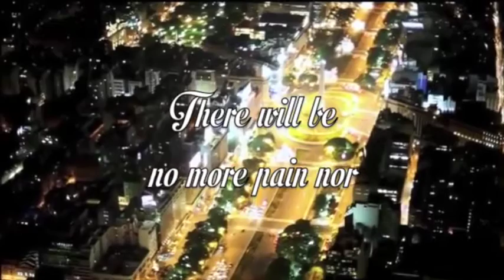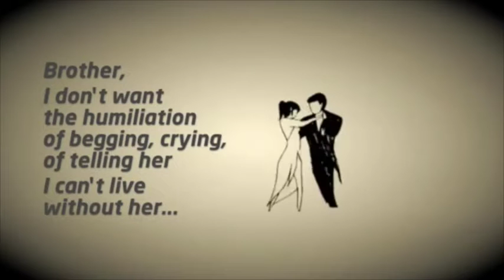TANGObsession - A Tango Musical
A perfect Show for everyone, with live instruments, singing, dancing and a fusion of photographs, paintings, movies and animation. Sung in Spanish by translated into English, all allowing the audience to follow the storyline.. For the first time, enjoy Argentinean Tango dance, poetry and music under the direction of Humberto Fortuna and Creative Director, Laura Sapir. Experience great dynamics with Argentinian Tango dancers showing off their kicks and tight twirls, delighting the audience with their different styles of dance, from its beginnings in the 30’s to the present, including two Tangos written by Astor Piazzolla.
“A best Tango Musical ever produced in South Florida!”